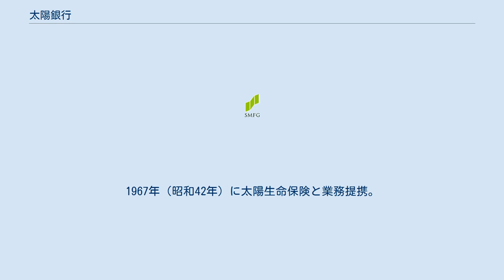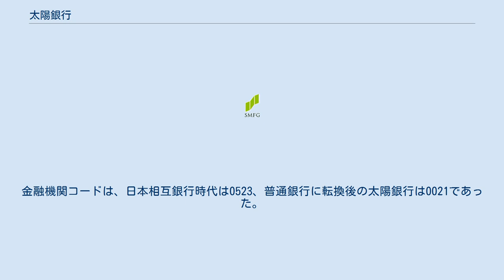太陽銀行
太陽銀行（たいようぎんこう）とは現在の三井住友銀行の前身のひとつで、相互銀行を前身とする都市銀行である。
本店は東京都中央区の呉服橋交差点際に立地していた。
 1940年、川崎財閥の相生無尽を中心に東京市内の無尽会社5社が合併し、大日本無尽が成立。
 その後同社は、政府の勧奨に基づき相互無尽1社を除く東京府内の無尽会社を統合。
終戦までに神奈川県・埼玉県・山梨県の無尽会社を統合した。
また、1946年（昭和21年）信州無尽を合併した。
 1948年、日本無尽と改称、その後相互銀行法の制定により相互銀行に転換し日本相互銀行と改称。
この時点で相銀界のリーディングカンパニーとなり、ときわ相互銀行や第一相互銀行が経営危機に陥った際には、率先してこれを支援した。
 無尽会社→相互銀行という業態のため、当初の取引先は中小企業がほとんどであったが高度経済成長期において、当初は中小企業であった取引先の成長と共に日本相銀も急成長し、その一方で相銀特有の零細融資である相互掛金の取扱高は減少する事態となり、大蔵省から河野一之社長を迎えた頃はもはや地銀上位行をしのぐ内容となっていた。
 そのきっかけは、1963年に坂口芳久が急逝し、旧友の池田勇人総理大臣が日本長期信用銀行副頭取に天下りしていた河野に後任社長就任を要請したことに端を発す。
長銀の副頭取から日本相互銀行社長に転職では役不足だったが、池田が河野に「普通銀行に転換すれば預金量からいっても即日、都市銀行になる。すぐに法律を作らせる」と口説き、当時の大蔵事務次官・石野信一に「合転法」を作らせた。
1967年（昭和42年）に太陽生命保険と業務提携。
先の法律によって1968年（昭和43年）普通銀行に移行し「太陽銀行」と改称、同時に都市銀行の一角に加わった。
この際には当時大蔵省銀行局長であった澄田智が骨を折った。
 河野一之は太陽銀行になってからも引き続き同行の頭取を務めた。
時を同じくして、都市銀行は、三井銀行と東都銀行の合併（1968年）、第一銀行と三菱銀行の合併発表（1969年、のちに破談）、日本勧業銀行と第一銀行の合併による第一勧業銀行の誕生（1971年）といった再編の動きを見せていた。
当時、都市銀行の中で、神戸銀行が山陽特殊製鋼倒産事件などを機にやはり大蔵省から石野信一を頭取として迎えていた。
石野は河野の後輩で、ともに大蔵省時代に大蔵次官を経験しかつて先輩後輩の仲であった河野と石野との“トップ会談”により、一連の金融再編の動きの末に都市銀行下位どうしになっていた太陽銀行と神戸銀行は合併、1973年（昭和48年）10月1日に太陽神戸銀行となった。
 神戸銀行を存続会社とし本店も金融機関コードも神戸銀行のものをそのまま引き継いだが、本部機能は東京と神戸の2本部制とし、太陽銀行時代の本店は東京本部（店舗としては東京営業部）となった。
 合併に際し、太陽銀行はリテール・関東地方、神戸銀行は大企業・関西＋国際取引に強みがあり相互補完できるとの期待もあったが、言い換えれば水と油のように異なっていた両行でもあり、合併がトップで決まったこと、合併発表から合併までが短期間であったことなどで合併後も長くこの色彩が続くことになった。
また頭取については、1990年に三井銀行と合併するまで、内部人事を行うことがないまま大蔵省出身者が歴代就任した。
 日本相互銀行末期の営業エリアは関東地方一円、甲信越・静岡一円、愛知県一円、大阪府のうち大阪市等一部の地域であった。
金融機関コードは、日本相互銀行時代は0523、普通銀行に転換後の太陽銀行は0021であった。